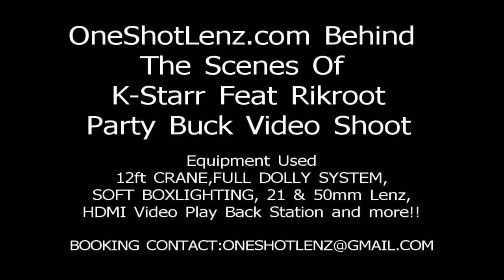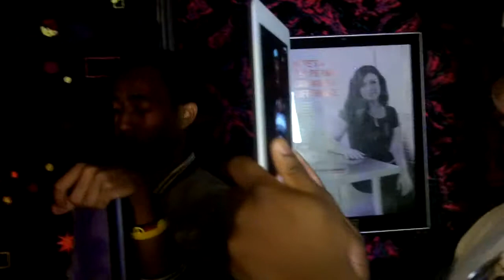PARTY BUCK" BEHIND THE SCENES PART 3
YOU CAN GET EVERYTHING YOU SEE IN THIS MUSIC VIDEO FOR UNDER $700.00* FULL PRODUCTION CREW.. BEAT THAT!!!

-CRANE
-DOLLY SYSTEM
-PRIME QUALITY LENS
-SET LIGHTING
-ONSET PHOTOGRAPHER
-DIRECTOR
-CO DIRECTOR
-PRODUCTION COORDINATOR

*SPEAK TO A ONESHOT AGENT*